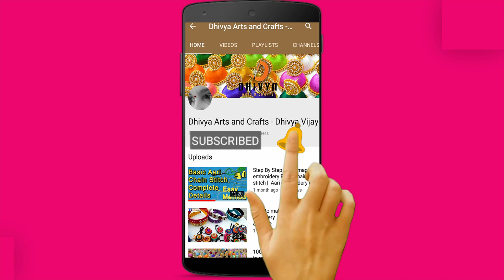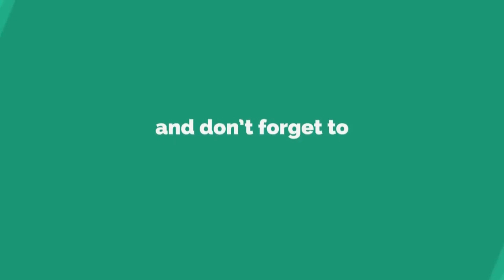diwali special rangoli design | easy rangoli without dots | lotus rangoli | simple kolam